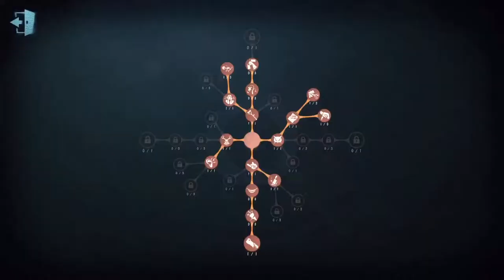#37 Female Dancer | Pro Player | The Red Church | Qualifying | Gameplay | Identity V